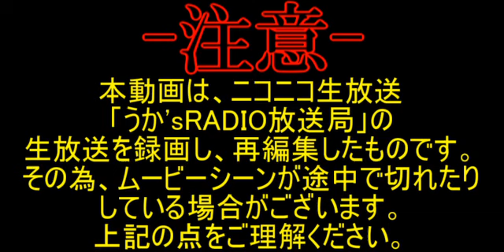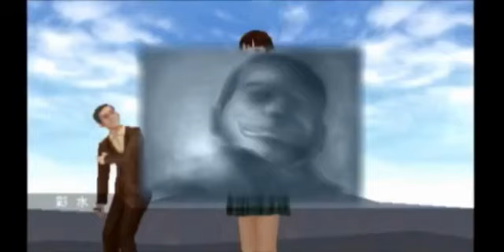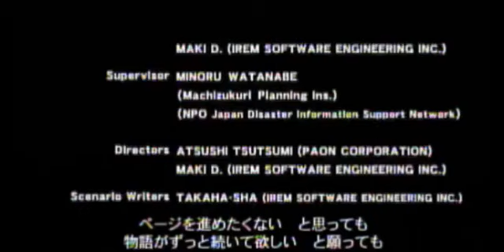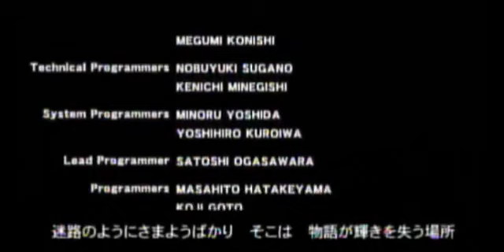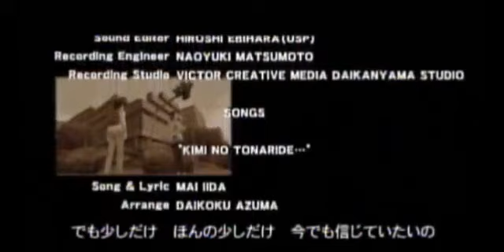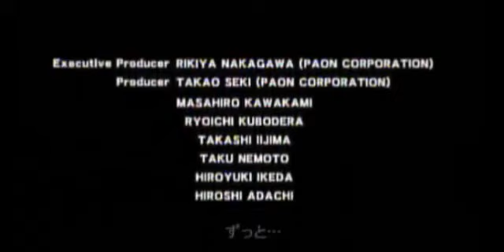【絶体絶命都市3】皆で学ぶ防災サバイバル＃１３【ニコニコ生放送】